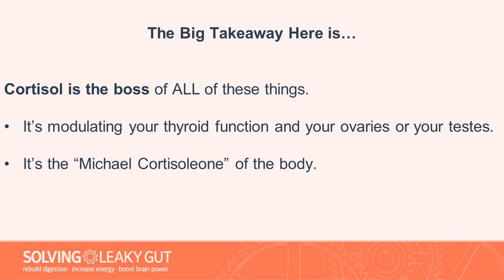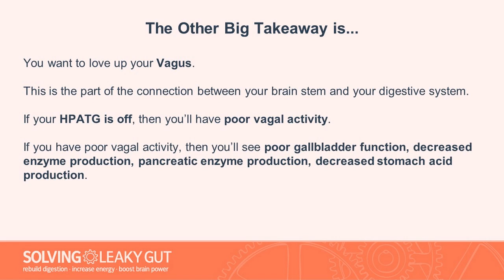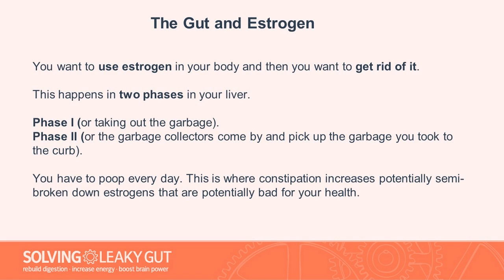How Estrogen Gets Recirculated And Increases Breast Cancer Risk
Dr. Sara Gottfried drops some serious bombs in this segment about how gut health, pooping, and estrogen dominance are all related. She also goes deep into how breast cancer risk goes up if you have these few critical gut issues.

Discover more about hormones and health by getting the full Solving Leaky Gut Masterclass Interview with Dr. Sara

- Steve and Jordan